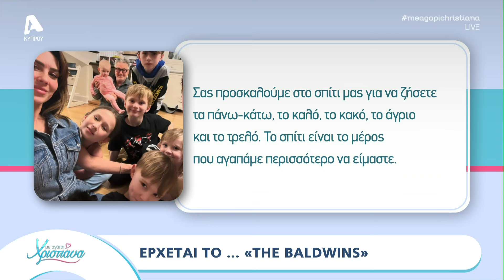Έρχεται το Baldwins | AlphaNews Live